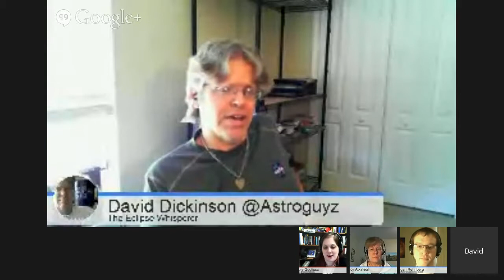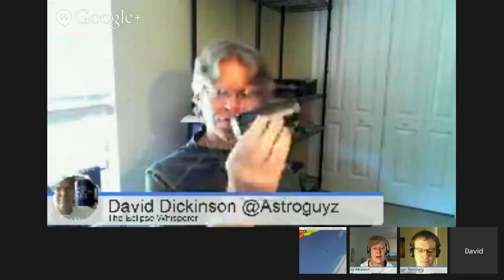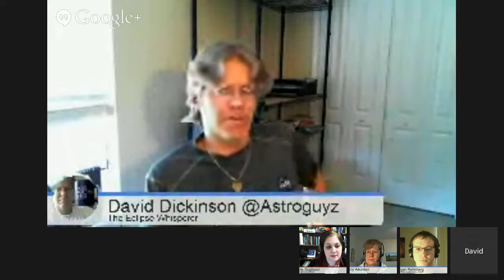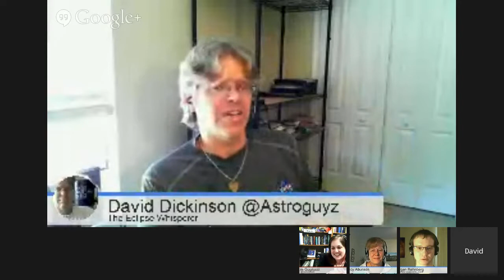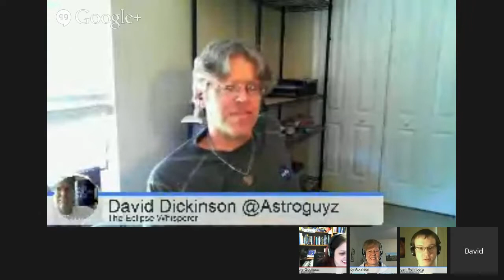04/04/14--Weekly Space Hangout - Space Politics, Skydiving Meteor, and Enceladus Ocean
Host: Nicole Gugliucci
Fraser is busy so he left me the keys to the Weekly Space Hangout.
Astrojournalists:
Scott Lewis, Nancy Atkinson & Morgan Rehnberg.
Join us as we wrap up this week in space news, including:
- oceans on Enceladus,
- NASA no longer BFF with Russia, and
- a meteor almost hitting a skydiver (wha?)
Hope you can join us!